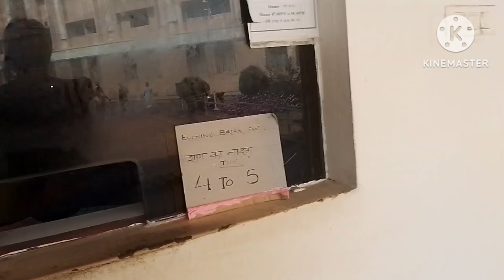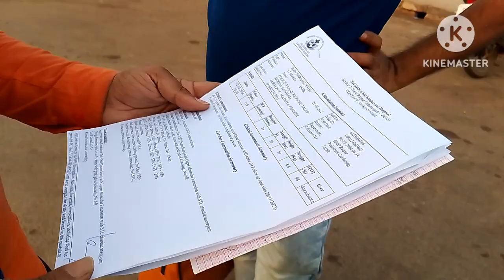Blog -14 || Raipur Satya sai Sanjivani hospital // .अकेले जाना पड़ा मुझे // doctor ne kya kaha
hello friends I am Tanya shau .🥰
.💐 osm video channel 😘
shorts videos
reels video
you tub shorts videos
video shorts
funny video😆
funny video the most funniest video in the world
funny video try not to laugh
funny video that are super funny
making short video for YouTube
funny video YouTube channel
husband wife comedy short video
couple funny videos
married couple funny video
funny Indian couples
cute couple short video
funny married couples skits
husband wife funny video
couples moment
funniest YouTube short
couples comedy short
you tub shorts
video that are short
cute couples shorts videos
married you tub couples
Blog video
blogging channel
osm video channel